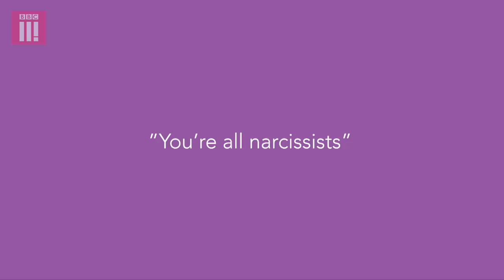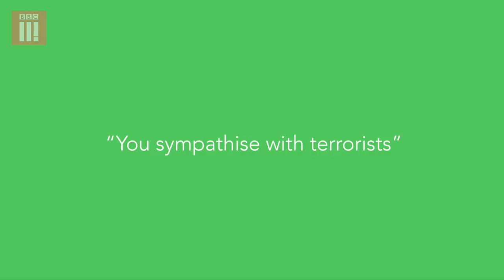How To Offend A Left-Wing Snowflake: Fin Taylor’s Life Lesson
In this parody of Things Not To Say, comedian Fin Taylor plays a sound person who can’t bite his tongue long enough to film an episode with ‘left-wing snowflakes’.